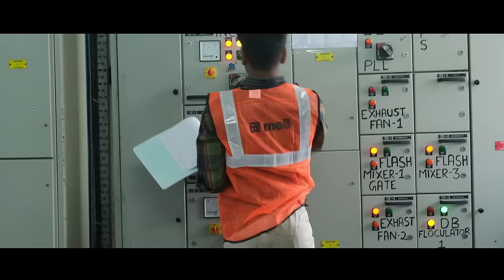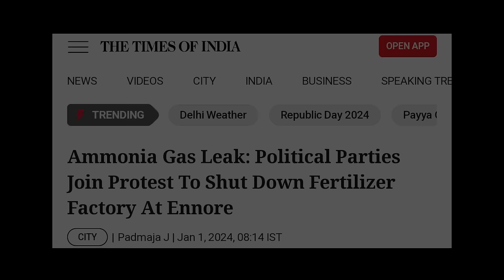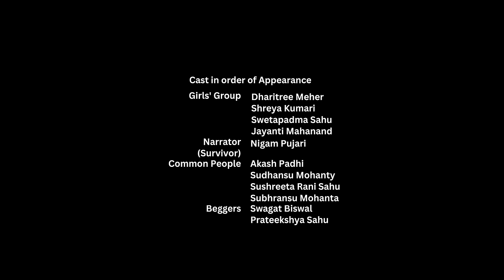The Domino Effect-Trakki se Tabahi tak | An Award winning Shortfilm | Ram Kumar| Sushovan Mishra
''The Domino Effect'' is Odisha's no.01 shortfilm(Inter-University literary and cultural meet,Odisha, 2024) created by the students of Gangadhar Meher University, Sambalpur, Odisha.

Ram Kumar- Writter, Director, Editor
Subham Pandia- Director of photography
Kumaar- assistant DOP
Ankush Ray- Creative Head

Sushovan Mishra
Sonali somyaprabha Mohanta
Surya Nayak
Swarupa Sar
Swagat Biswal
Prateekshya Sahu
Gurlin Kaur
Trinath Kisan
Pratham Sharma
Aman Mohapatra
Dharitree Meher
Swetapadma Sahu
Shreya Kumari
Jayanti Mahanand
Sudhanshu Mohanty
Sushreeta Rani Sahu
Sunil ku. Meher
Pritam Singh Samanth
Akash Padhee
Nigam Pujari
Subhranshu Mohanta